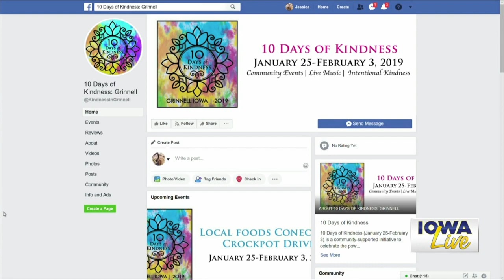Grinnell's 10 Days of Kindness - WOI TV, Cedar Rapids - January 28, 2019